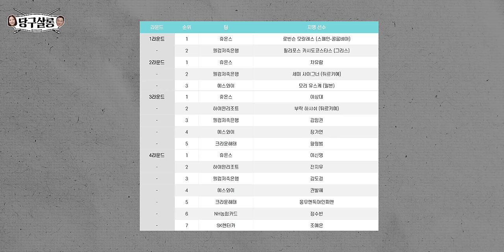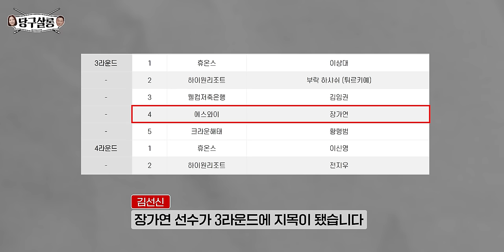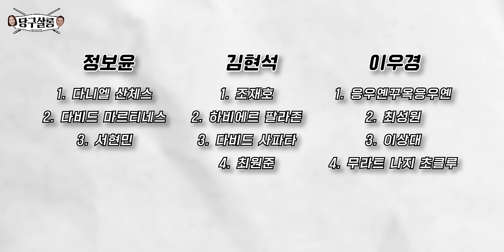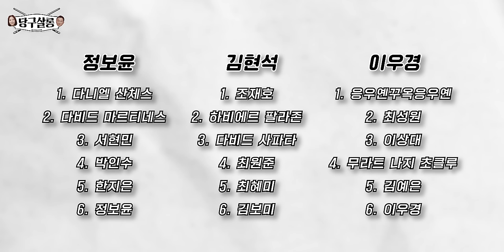김남매의 당구살롱 2 EP.2 I 구단을 향한 ‘XX예고’ 논란!?🔥 어금니 임플란트까지!?💥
웰컴스포츠 붙박이(?) 두 MC가 1년 만에 다시 돌아왔다!
구수한 입담의 김현석 해설위원과 미녀 캐스터 김선신 아나운서의
🎈솔직 담백한 PBA 토크쇼, 김남매의 당구살롱🎈

EP.1 당구살롱에 맞게 화끈한 이야기들과 드립들이 난무했는데요!
EP.2 에서는 더했으면 더했지.. 절대 덜하지 않은 날 것의 이야기들로 가득 채워졌다고 하는데요!
구단을 향한 선수들의 ‘XX예고’ 논란부터 우경선수 어금니 임플란트 사연까지!?

24-25시즌 순위 예상부터 나만의 팀 구성까지 보는 동안! 듣는 동안!
웃음이 가시지 않는

김남매의 당구살롱 지금 시작합니다!